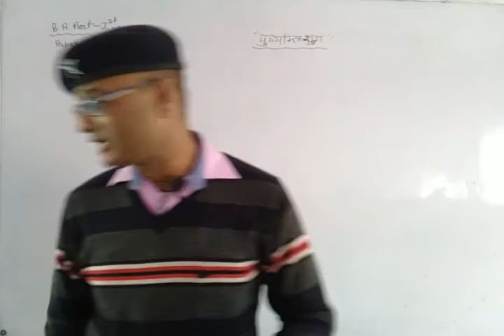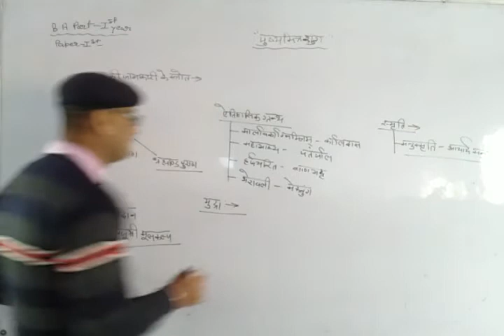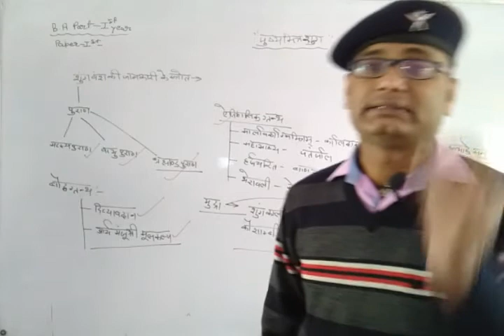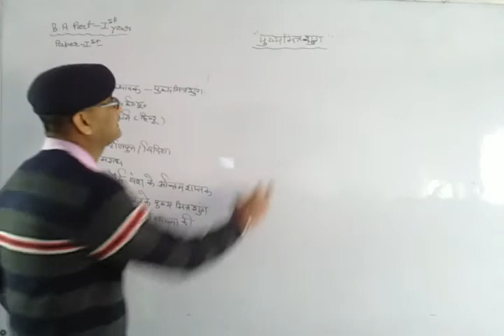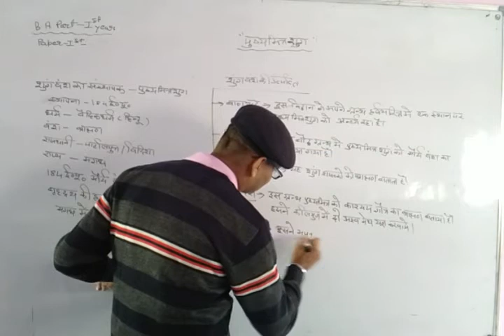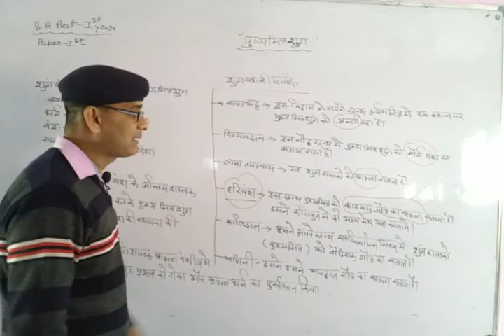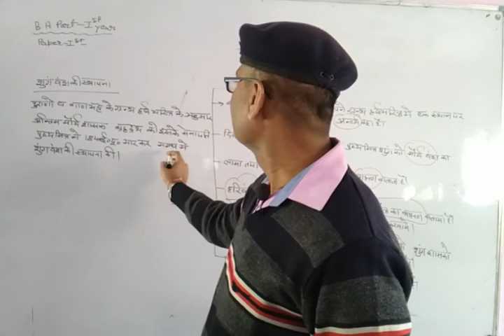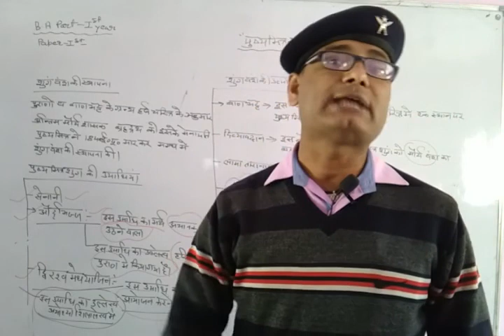B.A. I Year Unit-2, Paper-1(पुष्यमित्र शुंग) part-1 By Bhawani Singh Sir